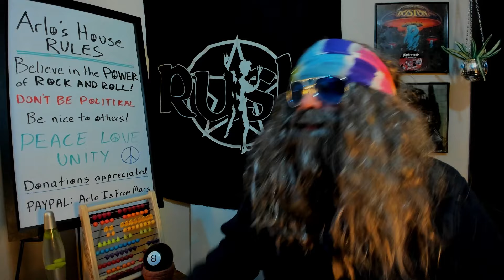Pink Floyd Week! DAVID GILMOUR "Rattle That Lock" Reaction for KirkLeonard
David Gilmour gets more mileage out of less notes than Arlo got outta his ‘73 Pinto he dealt grass out of in the 70s!